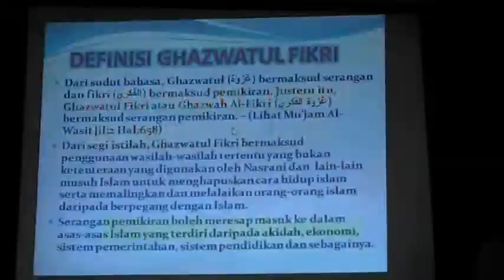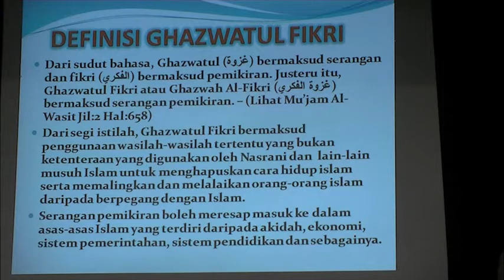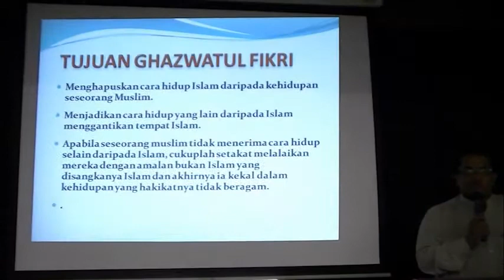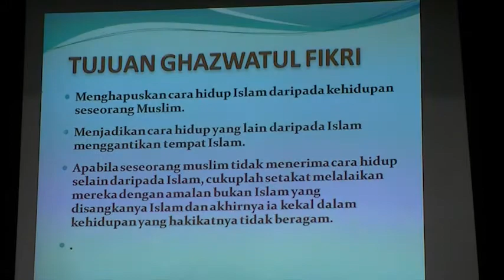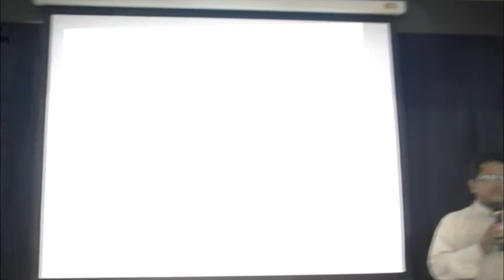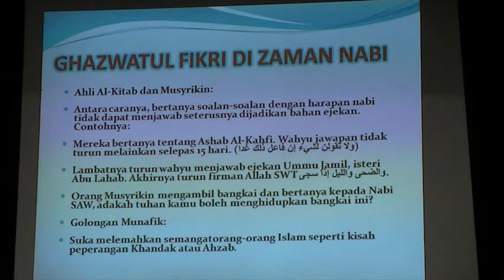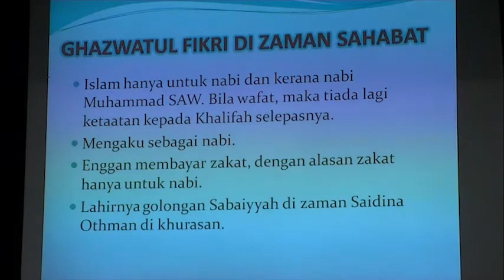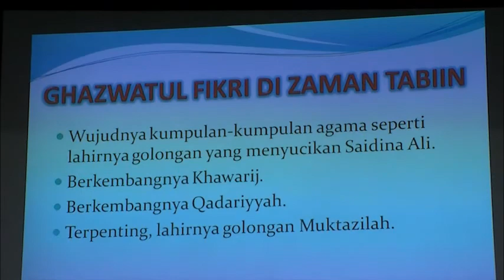Awaken 2010 - Ghazwatul Fikr: Sejarah Dan Kita (1/2)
Ustaz Zaharudin Muhammad dalam Winter Gathering IPIJ 25~28hb Disember 2010 di Fukushima, Jepun. Lawati